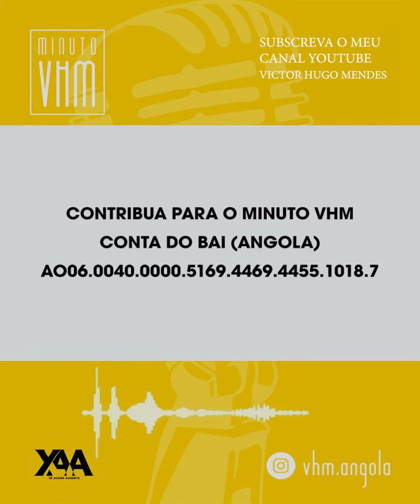Minuto vhm 48